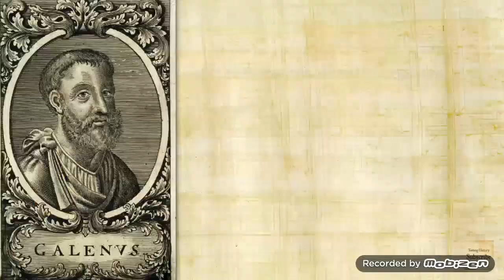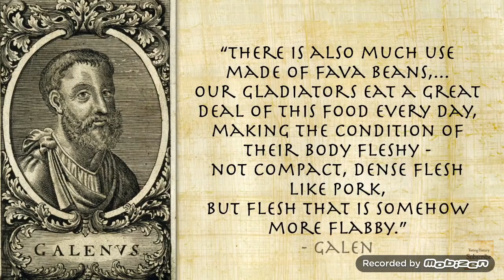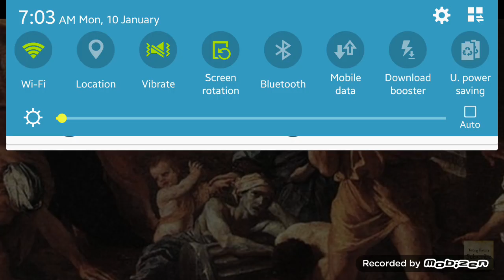The Vegan Gladiator Diet Lie ... Carneval